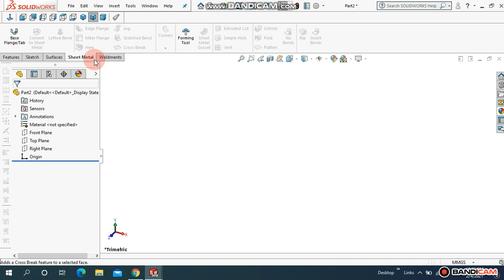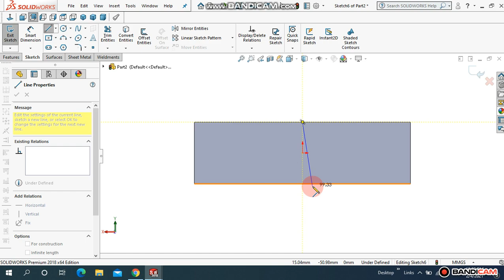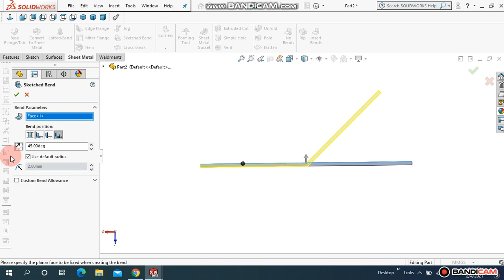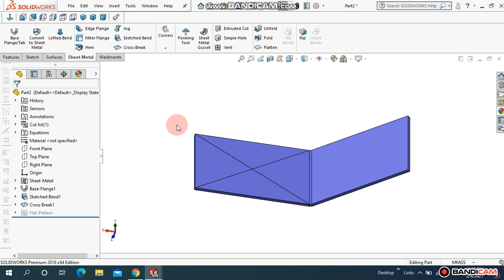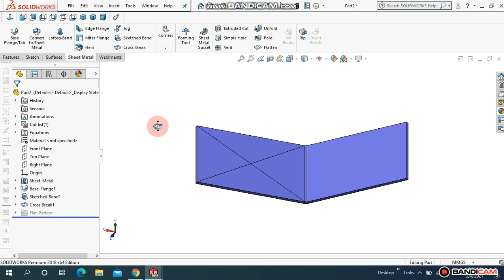SOLID WORK SHEET METALS TUTORIAL | SKETCHED BEND | CROSS BREAK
machinest solidworks tutorial#creosoftware#autocad3Dtutorialsforbeginers#fusion360tutorial#catiav5tutorial#mastercam3dprograming

@Our aim is to model any part and manufacture that through CNC.

@spacially this channel will provide you CNC based manufacturing free courses and techniques , How to program a part .

@this channel will also  provide  you CNC programing , like CNC Mill , CNC lathe , CNC Mill Turn , EDM Wirecut by any mean of using above CAM softwares.